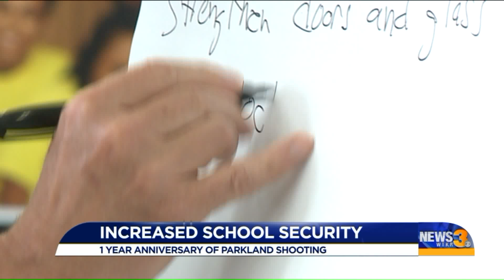How schools in Hampton Roads have changed since the Parkland shooting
In most buildings, there has been an increase in safety measures, meaning more officers and more security.